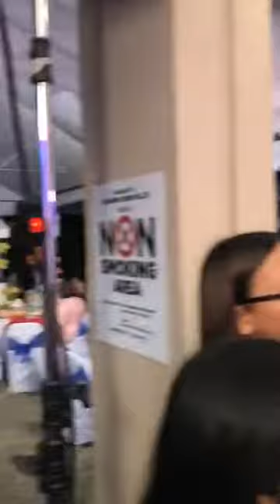Zanjoe & Angelica with DonKiss Playhouse2018 Premiere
[ September 12-2018 ] BTS